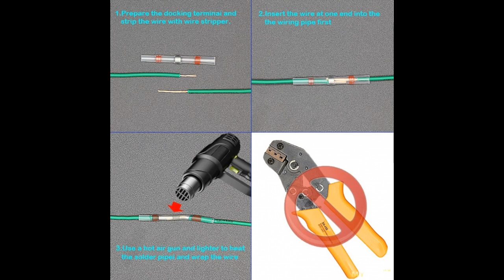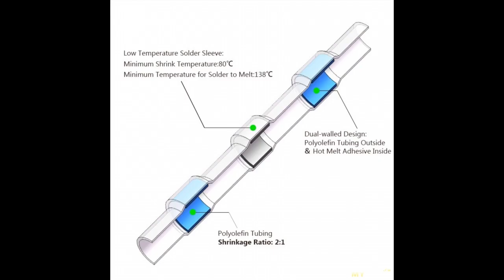Несколько вариантов соединителей проводов (Scotch Lock)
Иногда бывает необходимость дополнительных коммутаций в проводке автомобиля: при подключении новых устройств, замене магнитол и т.п. Представленные ниже экземпляры, в основном, покупались именно для этих целей. Коротенько о том, что ...
Отзыв на товар с Aliexpress Несколько вариантов соединителей проводов (Scotch Lock)